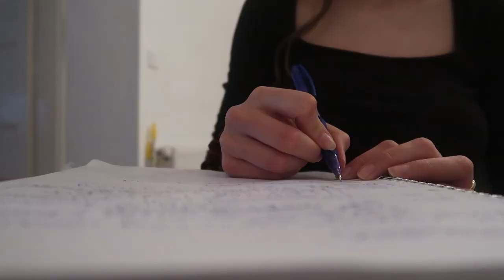What I Eat in a Day // Vegan // Intuitive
Dear Friends,
I am so grateful for you to coming along on my journey. Let this video be the reminder of the possibility to find happiness in the here and now. I know, when life gets heavy, it’s really hard to look at our lives from this perspective, but just remember the next time you are angry, sad or happy. How freaking lucky you are to even be alive to experience that. There is no happiness without sadness. Emotions come and go just like seasons. But summer ALWAYS comes back!
I am sending you all, so much love and sunshine,
xxx
Flora
If you need any of the recipes, just dm on IG!
Pasta Dish:
250 g mushrooms
2 carrots
2 onions
4 cloves of garlic
1/2 cup olives
1tsp garlic powder, garlic salt and curry powder
2 tbps nutritional yeast
vegan cream or coconut milk from a can
1 cup pasta water
If you were wondering:
All the food I make is plant-based
Camera: Canon g7x mark ii
Age: 23 . . .
I am studying MSc Clinical Nutrition in Scotland and I live in Hungary (for now…)